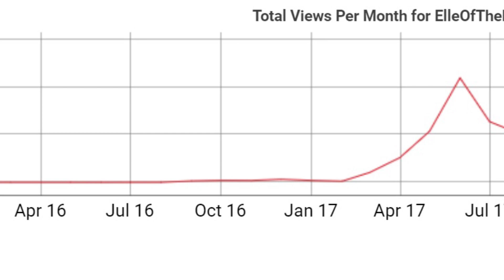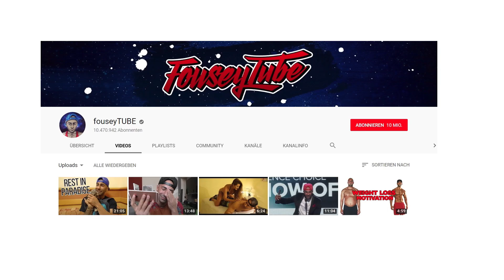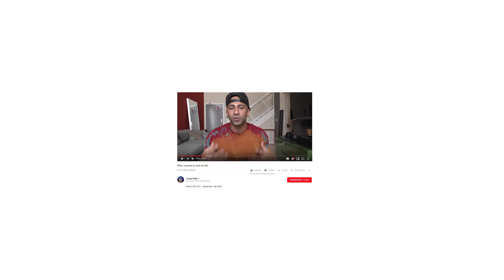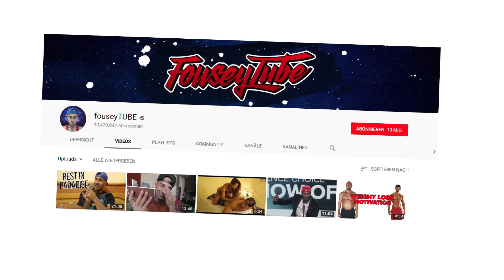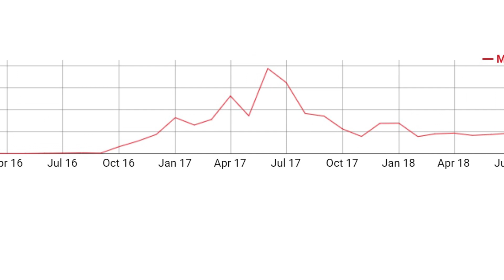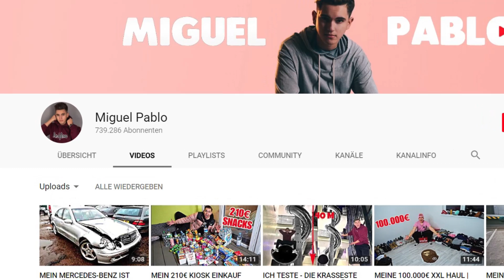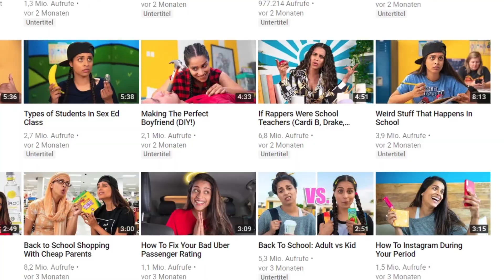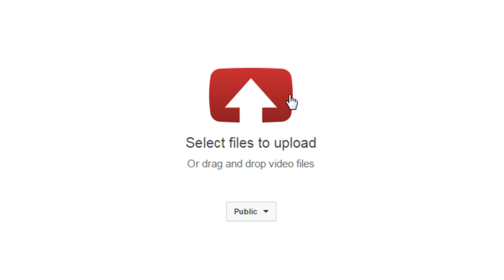5 Youtuber, die an psychischen Störungen leiden